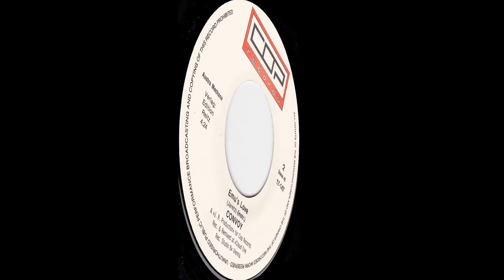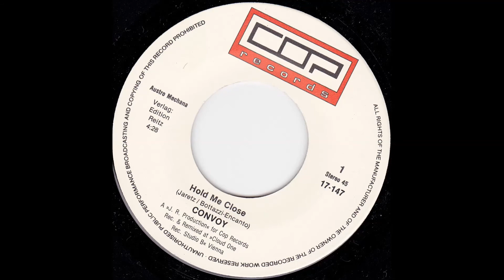CONVOY - HOLD ME CLOSE (Rar Austropop 1986)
Schallplattenaufnahme in Topqualität. Entknistert und entknackt.Würde mich sehr freuen, wenn jemand den Song "Come A Little Bit" von CONVOY veröffentlicht.